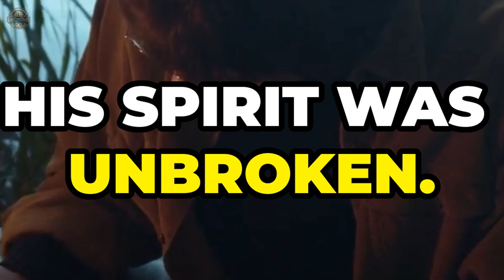Humble beginnings to becoming the 'Brain of the Revolution,' Apolinario Mabini's story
The extraordinary life of Apolinario Mabini, the 'Sublime Paralytic' and one of the Philippines' greatest heroes. From his humble beginnings to becoming the 'Brain of the Revolution,' Mabini's story is one of resilience, intellect, and patriotism. This video explores his pivotal role in the Philippine Revolution, his profound contributions to the fight for independence, and the personal struggles he faced along the way. Join us on this historical journey to understand how Mabini's legacy continues to inspire generations of Filipinos.